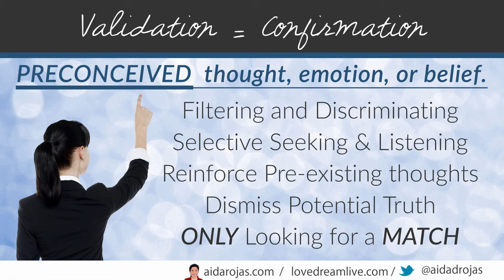Learn How To Tell The Difference Betwen Seeking Truth Or Validation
Today's video sheds some light on how to tell if you are seeking truth or validation. Sometimes life gets challenging and in our struggle we believe that we are searching for truth, but we are actually fooling ourselves and seeking validation, not truth. When we seek for truth we have an open mind, and it can be anything and come at anytime. However, sometimes we are seeking validation to a preconceived thought, feeling, or belief. We filter everything out that does not match what we are looking for, and we can walk right past truth during this process.

 Take a deeper look at what you are seeking, and discover if you are searching for truth or validation in your work and personal life. Our mind usually seeks validation, and our  heart seeks the truth. Know the difference and this could save you a lot of heartache and frustration in your journey.